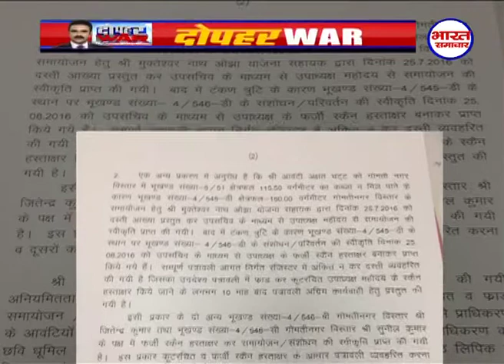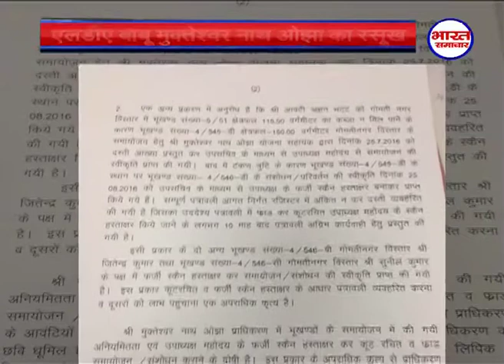दोपहर_WAR "ये भ्रष्ट नहीं डकैत है !"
लखनऊ विकास प्राधिकरण अक्सर चर्चा में रहता है. यहाँ घोटाले नहीं होते हैं. यहाँ दिन-दहाड़े डकैती होती है. डकैती भी ऐसी कि सरकार भी कार्रवाई करने से कतराती है. ऐसे ही एक बाबू का नाम सामने आया है जो भ्रष्टाचार ने नित नए आयाम स्थापित कर रहे हैं.